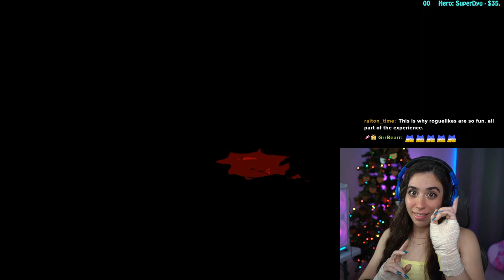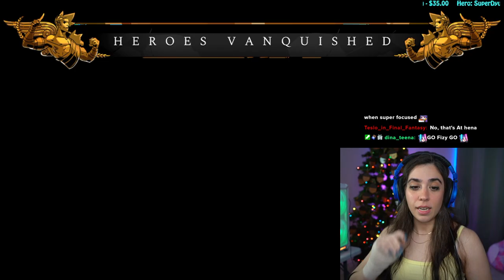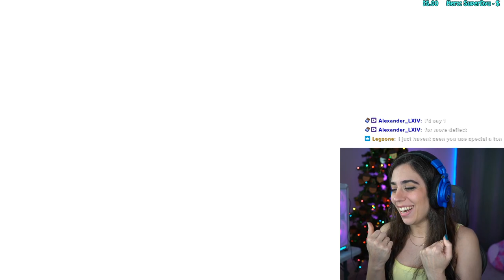Fizy Plays Hades - Day 8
We cleared! Highlight of just the clear coming up.